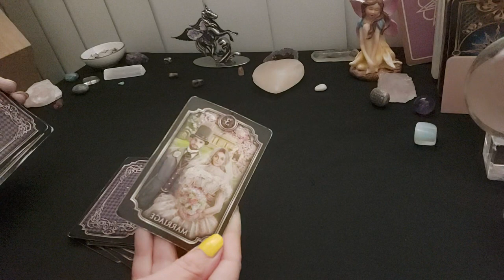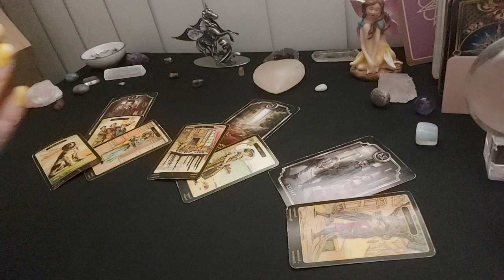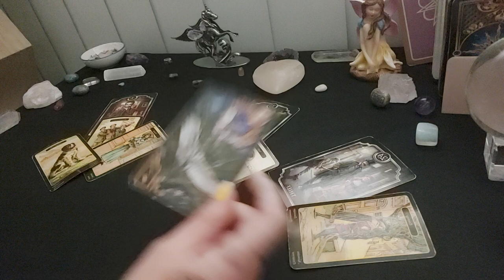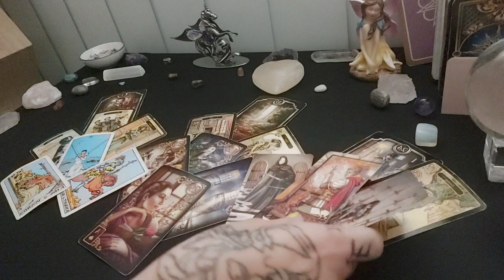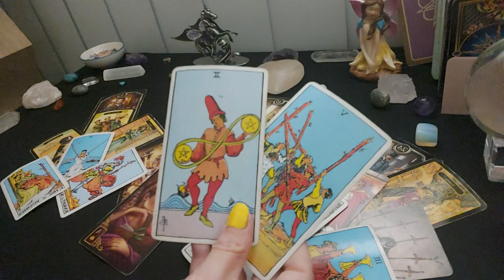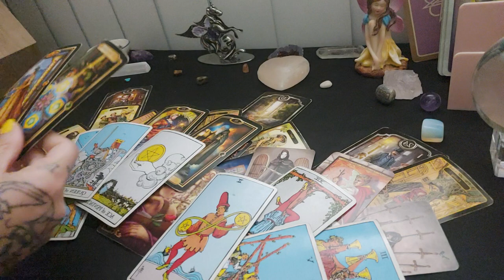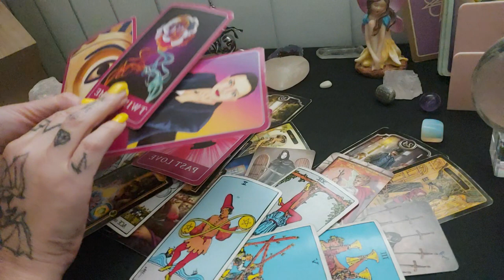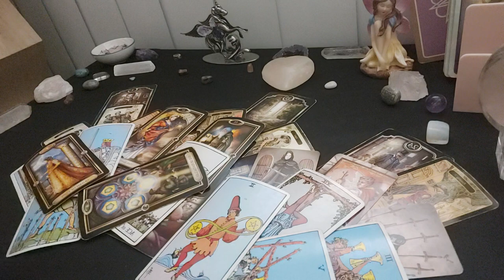Taurus - When Your Twinflame Makes A Solid Offer -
Hi
When Your Twinflame Makes A Solid Offer.
Welcome to your reading!
I'm a Psychic Medium, Spirit Channel, Animal Intuitive, Angel Channel, Reiki Master in Seichim and Usui Ryoho, aswell as practice the very gentle but powerful Volet Flame Reiki. I've been attuned to the Sirian Light Code, Gok Pe which is Pleiades Light Code, and Rah Light Code (Pharoah). I work closely with the ArchAngels, Prophets, and Animal Angels/ Cherubs / Queens as a healing light source, and prophet. I am an International Author, & Spiritual guide and mentor.
Namaste